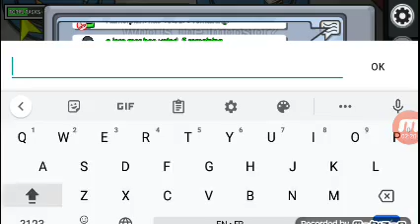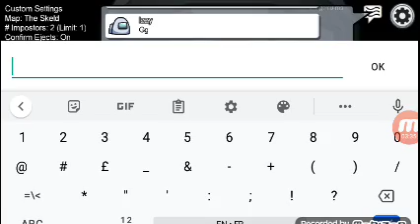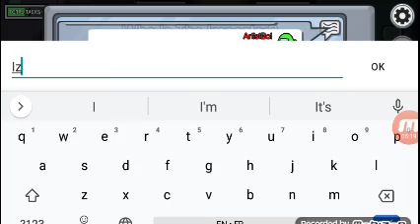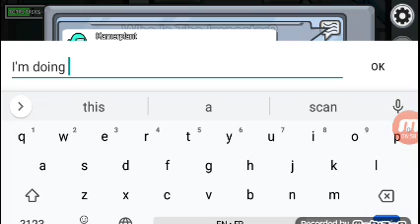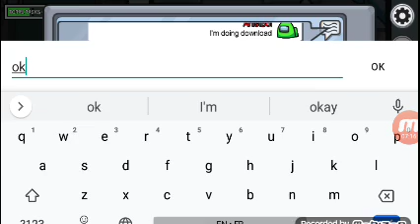Best AmongUs Crewstor Round